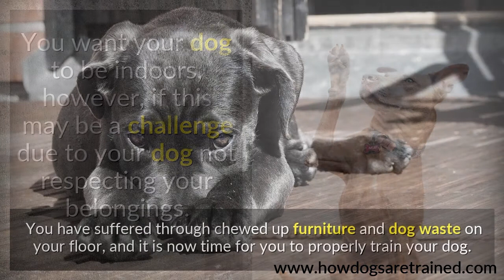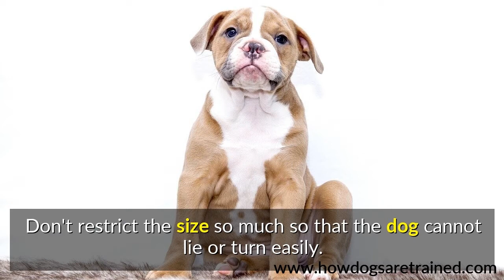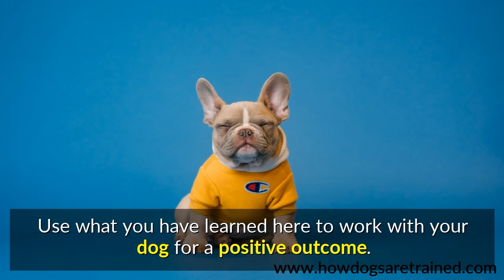Why Dog Training Is Important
You want your dog to be indoors, however, if this may be a challenge due to your dog not respecting your belongings. You have suffered through chewed up furniture and dog waste on your floor, and it is now time for you to properly train your dog. Thankfully, you can read more below to get your dog trained right.

Establish feeding habits for your dog. He has to know when the food will arrive and it should be on schedule, but he also needs to know when the food will be removed again. Your dog will soon become accustomed to his feeding schedule and eat quickly.

Keep your dog well exercised and active. Dogs can become bored very easily. Bored dogs are difficult to train. Your dogs will obey more quickly if you keep them well exercised. Go for long walks and runs with your dog.

When house training your dog, keep in mind that whatever you feed him must come out. Feed your puppy three times regularly each day. This will help you figure out when the best time is to take your dog out and avoid accidents.

Use the right size crate for effective crate training. Don't forget that puppies get bigger. Get a crate that is the right size for your dog when it gets older. Don't restrict the size so much so that the dog cannot lie or turn easily.

Refrain from using extreme devices for training your dog, such as a shock collar. They are both expensive and unlikely to work properly. Plus, using devices like shock collars can stifle your dog and discourage even good behavior. These methods yield negative results.

In conclusion, you want to keep your dog inside but it is proving to be quite a challenge. Your dog may be ruining your things and trying your patience. Use what you have learned here to work with your dog for a positive outcome.